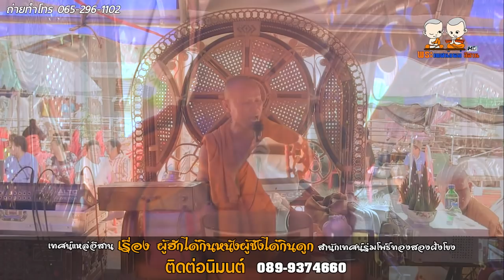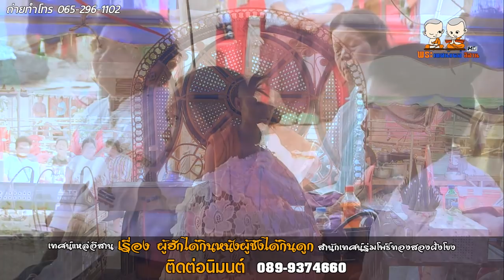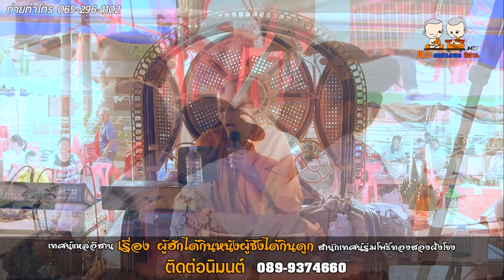คณะร่มโพธิ์ทองสองฝั่งโขง เรื่อง ผู้ฮักได้กินหนังผู้ชังได้กินดูก